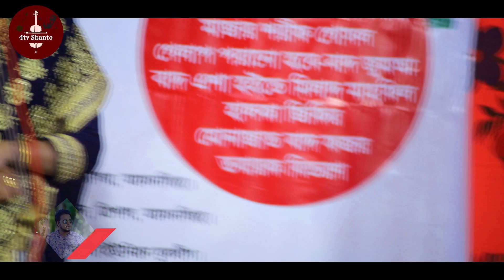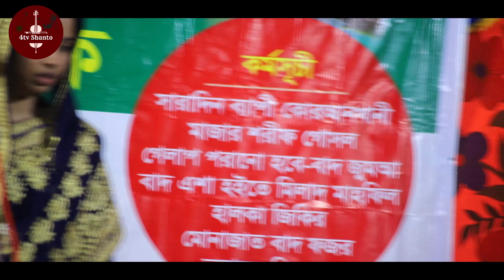আমি আর যাবো না সুখ সাগরে,খাদিজা মাইজভান্ডারী,বিচ্ছেদ গান,khadija vandari,R jabona shuk sagore,baul s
আমি আর যাবো না সুখ সাগরে,খাদিজা মাইজভান্ডারী,বিচ্ছেদ গান,khadija vandari,R jabona shuk sagore,baul song 2021
আপনাদের ভালোবাসায় 4tv shanto ইউটিউব চ্যানেল ইতিমধ্যে যাত্রা শুরু করেছে । আশা করি সামনের দিন গুলোতে আপনাদের পাশে পাবো।গান ভরা শিরোনাম নয়,ভালো মান সম্পন্ন বাউল গান উপস্থাপন করাই আমাদের লক্ষ্য,আমাদের সকল ভিডিও গুলো আপনারা দেখবেন, আশা করি আপনাদের ভালো লাগবে, আর ভালো না লাগলে গঠন মূলক সমালোচনা করবেন,আমরা সাদরে গ্রহন করবো। যদি এর একটি অনুষ্টানও আপনাদের ভালো লাগে তবেই এই চ্যানেলের যাত্রা সার্থক।ভালো লাগা ভিডিও গুলো অবশ্যই শেয়ার করবেন,লাইক ও কমেন্টস করতে ভুলবেন না আর আপনাদের কাছে বিনীত অনুরোধ, অবশ্যই চ্যানেলটি সাবস্ক্রাইব করবেন।প্রযোজকঃ 4tv shanto ইউটিউব চ্যানেল মোবাইলঃ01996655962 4tv shanto ইউটিউব চ্যানেলHow To Rank Youtube Videos On Frist Page 2020 Bangla? Youtube Seo Tips? How To Rank Video On Youtube Fast 2020 Bangla? youtube